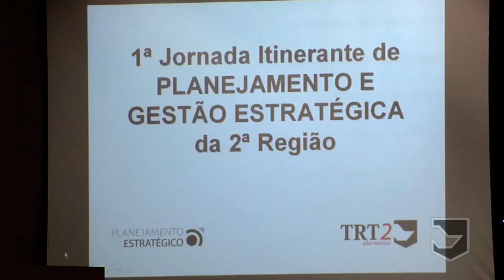Jornada Itinerante - Ed. Sede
Depois de percorrer as cidades da Grande São Paulo e Baixada Santista, a I Jornada Itinerante de Planejamento Estratégico do TRT-2 chega ao Ed. Sede do tribunal, na capital paulista. Buscando conscientizar e integrar todos os magistrados e servidores acerca dos objetivos e estratégias do Planejamento Estratégico Institucional, o Comitê de Planejamento e Gestão discursou e apresentou vídeos, slides e cartazes no Salão Nobre, no dia 27 de junho.